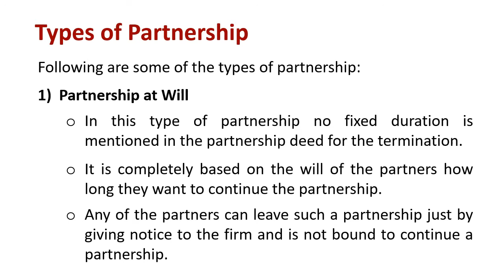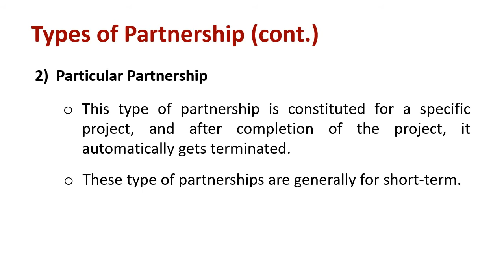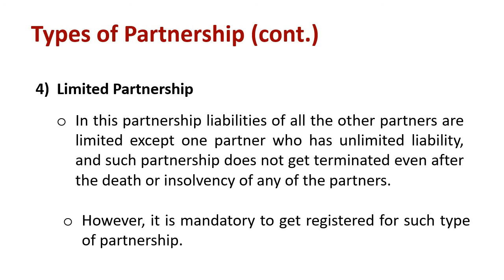Understanding Types of Partnership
Explain : Types of Partnership

Following are some of the types of partnership:

Partnership at Will: In this type of partnership no fixed duration is mentioned in the partnership deed for the termination. It is completely based on the will of the partners how long they want to continue the partnership. Any of the partners can leave such a partnership just by giving notice to the firm and is not bound to continue a partnership.

Particular Partnership: This type of partnership is constituted for a specific project, and after completion of the project, it automatically gets terminated. These type of partnerships are generally for short-term.

General Partnership: In this type of partnership all the partners has a right to participate in the decisions of the management. However, the liabilities of the partners are unlimited, i.e., all the partnership becomes personally liable for fulfilling the debts of the creditors if the assets of the company are not enough for fulfilling such debts. Such partnership automatically gets terminated if either of the partners dies or becomes insolvent, and it is optional to get registered such type of partnership.

Limited Partnership: In this partnership liabilities of all the other partners are limited except one partner who has unlimited liability, and such partnership does not get terminated even after the death or insolvency of any of the partners. However, it is mandatory to get registered for such type of partnership.